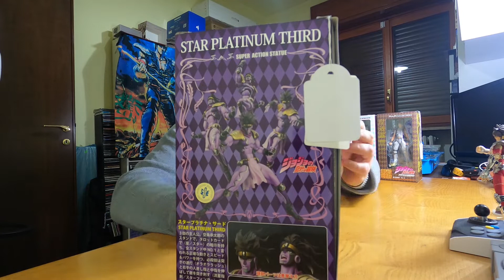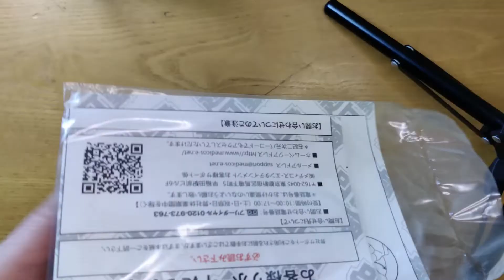Action Figure Di Star Platinum Da Medicos Linea SAS Super Action Statue Tra Le Più Belle Di Jojo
Questa sas super action statue dello stand star platinum è veramente bella . In questa recensione review unboxing ne vedremo pregi e difetti di questa action figure prodotta da medicos , ricordo che star platinum  è uno stand  tratto da jojo le bizzarre avventure  ジョジョの奇妙な冒険 JoJo no kimyō na bōken
Per collaborazioni :